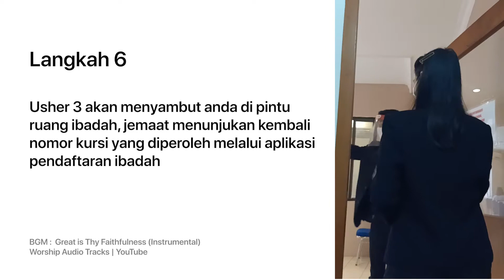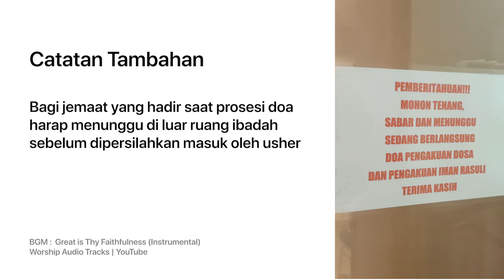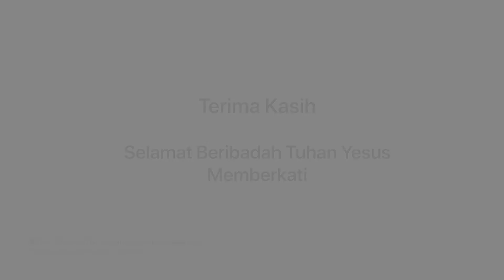Prosedur Ibadah Langsung GKY Cibubur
Prosedur ibadah New Normal sesuai dengan regulasi pemerintah berkenaan tentang kondisi pandemi Covid 19